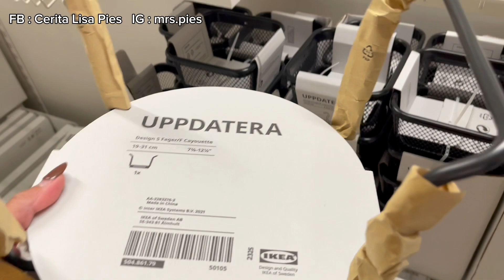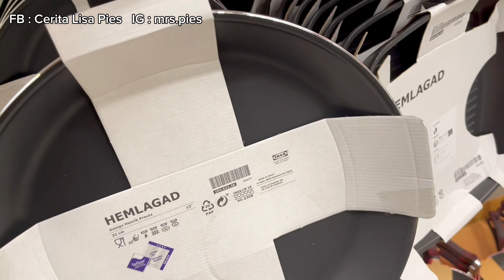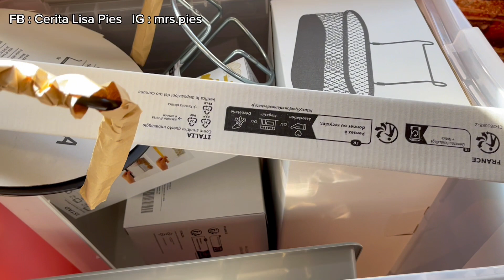BELANJA PERLENGKAPAN DAPUR DI IKEA JERMAN, HABIS SEGINI!“